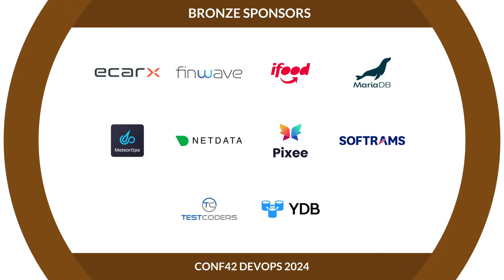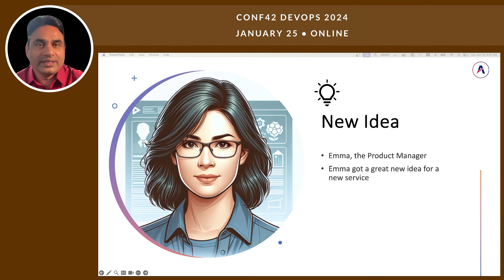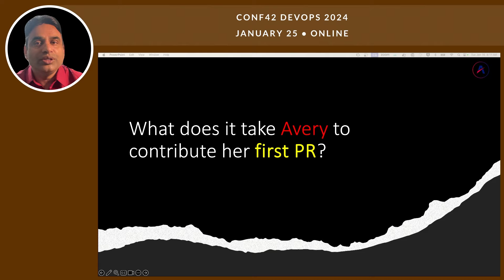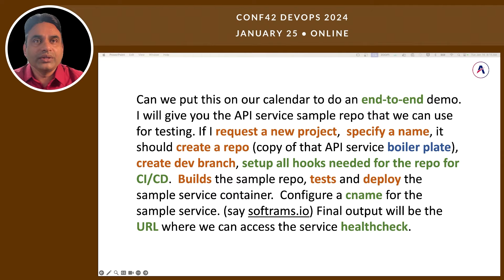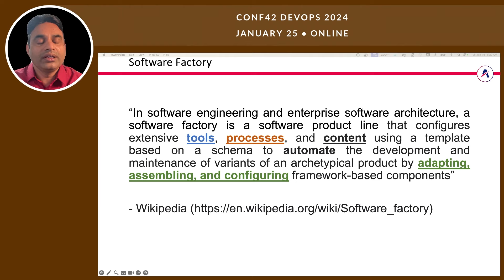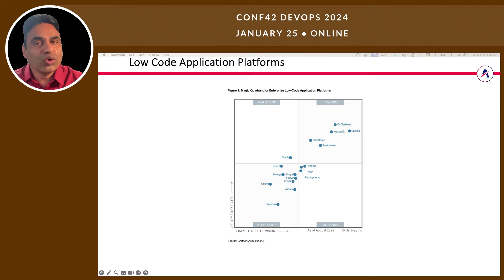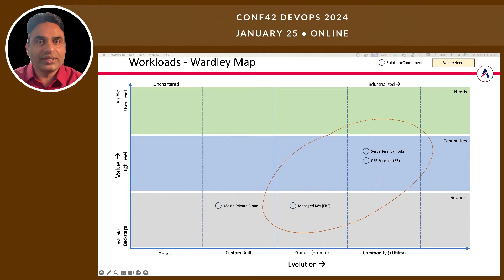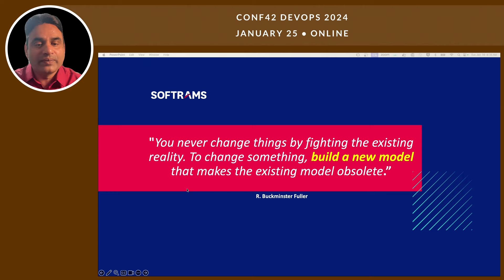0 to 60 on Day 1: The Promise of Software Factories | Murali Mallina | Conf42 DevOps 2024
Chapters
0:00 intro
0:38 preamble
2:16 about murali
3:46 personas
5:09 new idea
6:36 experiments
8:31 onboarding
10:32 our journey
13:58 capabilities
18:43 software factory
22:24 practices - wardley map
building a software factory
24:29 - low code application platforms
25:01 - continuum
28:14 - workloads - wardley map
30:17 - unified workflow
32:04 - what works
34:27 thank you!